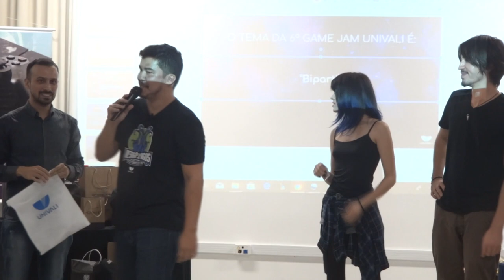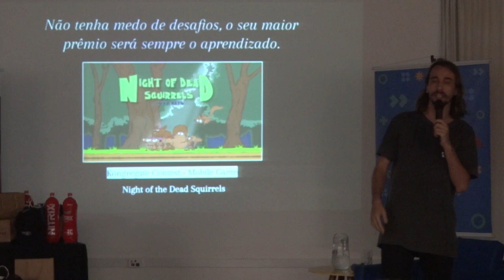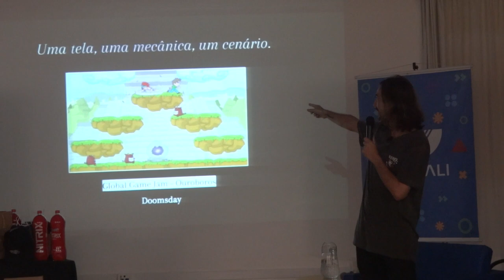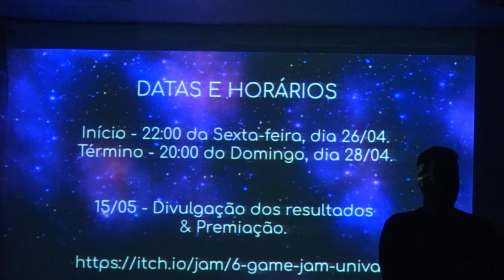GAME JAM: evento do curso de Design de Jogos | Canal Luckyficious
No último fim de semana de abril aconteceu a 6ª Game Jam, um evento do curso de Design de Jogos na minha universidade, a UNIVALI.
Neste vídeo eu mostro como foi esse evento, falo um pouco sobre as palestras e jogos criados lá! Espero que gostem

COMPRE LIVROS NA AMAZON E AJUDE O CANAL (comprando por esses links você ajuda o canal, que recebe uma pequena comissão e você não paga nada a mais por isso)